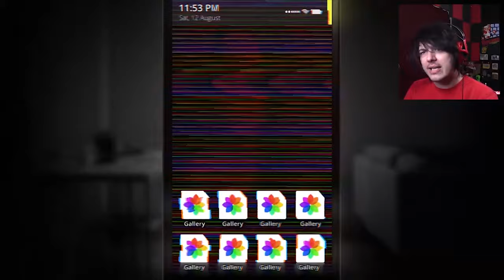More halfway decent clips from 2020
yeah, I had more clips, but I didn't want a 30 minute video of them... so here's another compilation video..